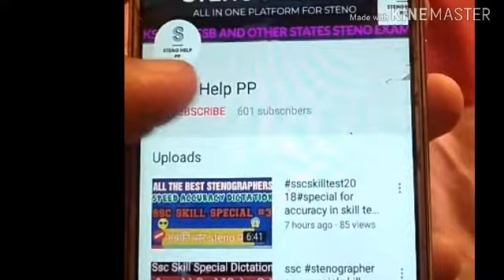ssc skill special dictation#30 for grade d 80wpm and grade C 100 wpm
इस विडियों के माध्यम से आपको  बिल्कुल नया जो अभी तक किसी ने नहीं बोला है वो डिक्टेशन है जो 2018 में   SSC  ने बोला है इसकी हमने  गति सीमा 80,100 शब्द दोनो रखी गई है. आप जिस भी गति में लिख हों लिख सकते हैं।
इस विडियों के माध्यम से आपको   में आए विगत वर्षों में डिक्टेशनों को जो संसदीय मैटर है आप के सामने बोला गया है जो हमें किसी मित्र द्वारा प्रेषित किया गया है। आप के पास भी अगर ऐसे ही डिक्टेशन हैं तो कृपया हमें जरूर भेजें। भेजने के लिए आप टेलीग्राम या व्टसअप पर भी भेज सकतें हैं। दोनो ग्रुपों की लिंक नीचे दी गयी है।

Stenohelppp
All previous dictation pdf plz join telegram group

अब मिलेगा दो संपादकीय Dictation (दैनिक जागरण एवं हिंदुस्तान )
80/100WPM - दैनिक जागरण
100/80- हिंदुस्तान  Dictation

Stenographer
Shorthand
Steno Typing
Shorthand Dictation
Shorthand
Daily Dictation
Hindi Steno Dictation
Editorial Dictation
Sampadakiya Dictation
100 wpm shorthand dictation

100 WPM Dictation
100 wpm steno dictation
100 wpm shorthand dictation
100 wpm editorial dictation hindi
100 wpm newspaper dictation
80 wpm dictation newspaper editorial
90 wpm dictation newspaper editorial
80 wpm dictation hindi
80 wpm dictation
hindi short